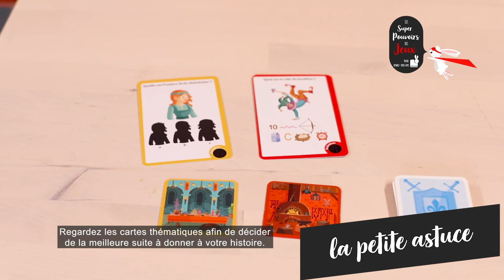#82 - Comment aborder les jeux coopératifs avec mon enfant ?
⚡️Les Super Pouvoirs des Jeux⚡️

Il est de plus en plus fréquent d'entendre parler des jeux coopératifs, mais il n'est pas toujours évident de savoir à quoi cela renvoie.

Dans ces jeux tous s'allient dans un but commun impliquant la coopération entre plusieurs personnes.

Ils permettent ainsi d'apprendre à l'enfant le respect de la place, de la parole de l'autre l'entraide, la communication, la solidarité, la capacité de résoudre des problèmes à plusieurs, la confiance en soi.

Dans les jeux coopératifs, nous devons écouter les idées des autres et pour cela, mettre nos propres idées et envies en mode off, le temps d'entendre l'autre, de choisir la stratégie adoptée et de réaliser le jeu en commun.

Découvrez nos astuces en vidéo autour d'un plateau de jeu de chasse aux trésors !

Notre jeu Chasse Au Trésor Les Châteaux - Forts  (réf J02447) est disponible auprès de nos revendeurs Janod.